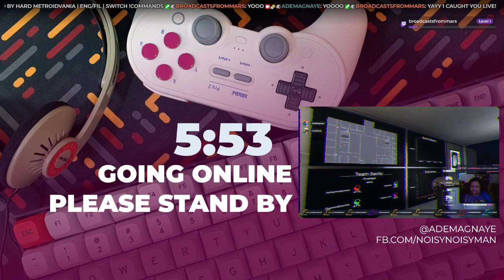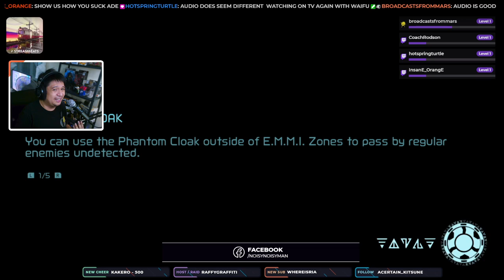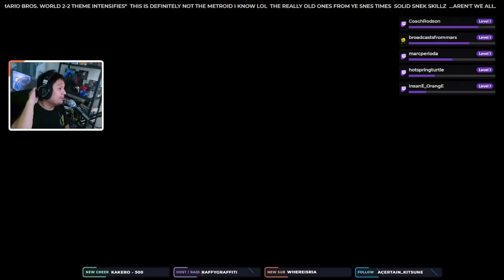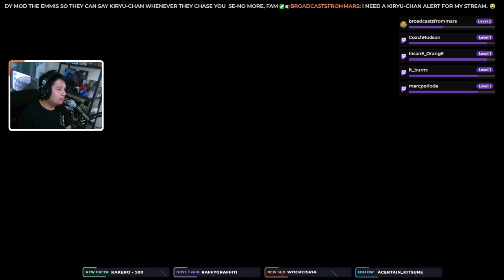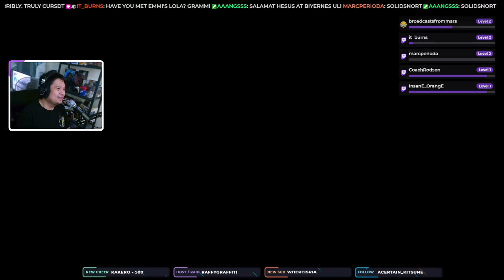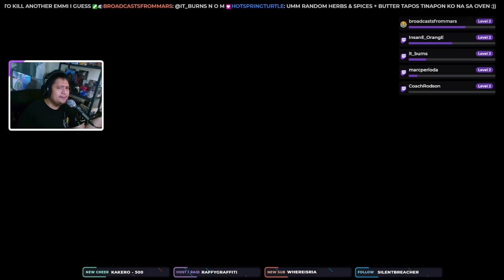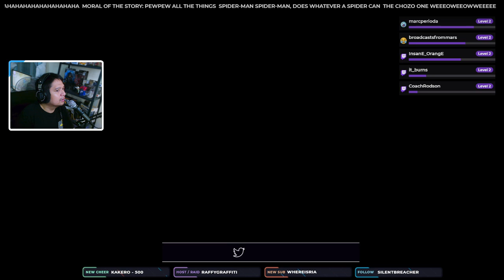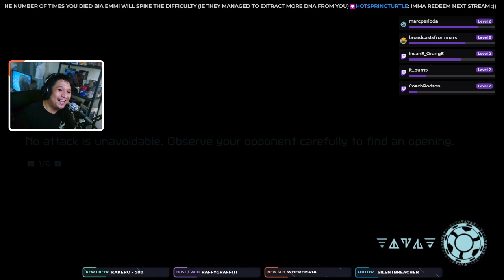Metroid Dread | Amateur Gamer gets destroyed by hard Metroidvania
Gear:

8bitdo SN30 Pro+
Samson Q2U
Koss PortaPro
ELECOM Deft
Philips SHP 9500
AVerMedia Live Gamer Ultra
Redragon Hitman
Ammoon AGM04
Nintendo Switch
SteelSeries Rival 3 Wireless
Keychron K4 V2